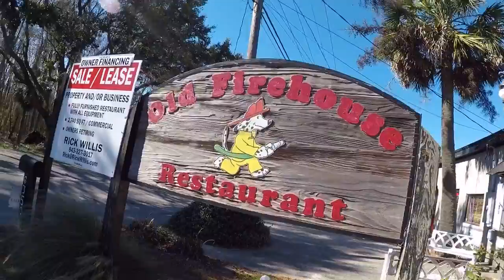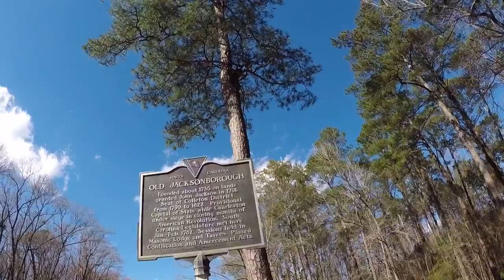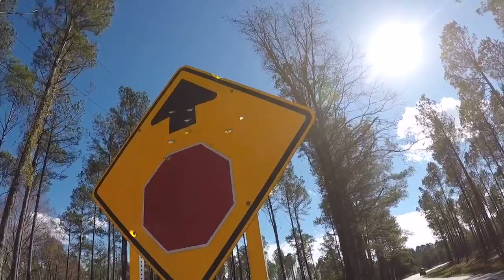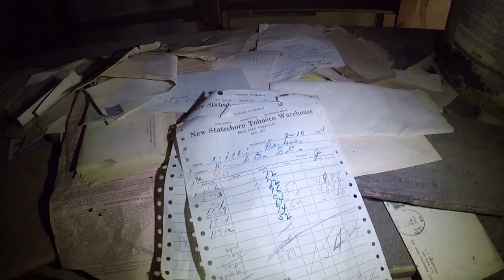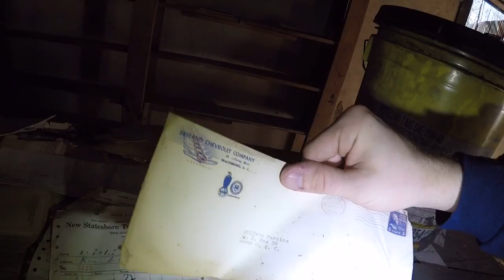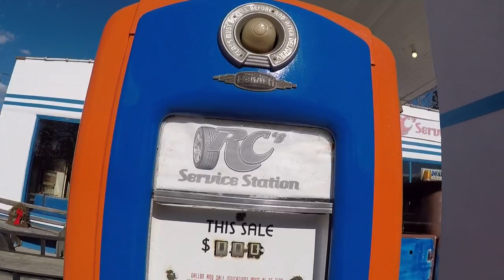Real Life Mater Tow Truck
An abandoned market and a real life mater tow truck from the movie cars in today travel vlog patventure .DId you know larry the cable guys accent is fake . google it It broke my heart and his bank account thats a cash cow of an audience.